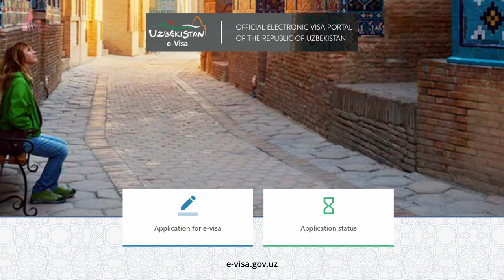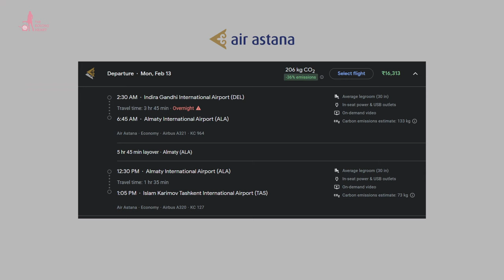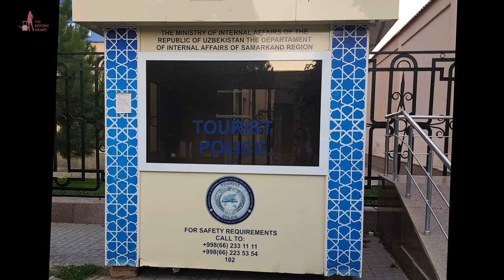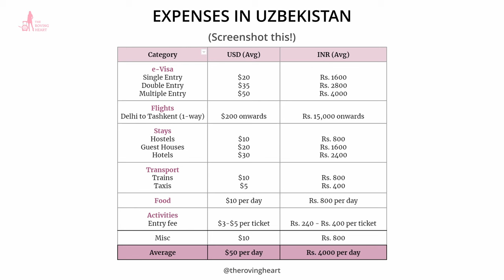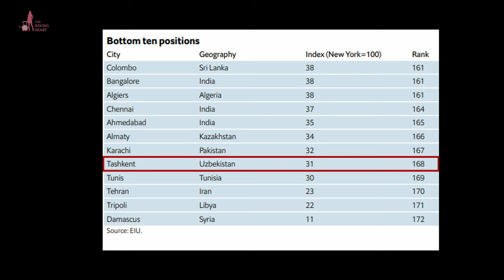Don't Travel to UZBEKISTAN before Watching this Video! *Full Budget & Itinerary*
🥳I'm now hosting small group retreats:
Join us on an All-inclusive Luxury retreat to 🌿
or Scuba diving & whale watching in Sri Lanka: June 16-22, 2024!🐳

➜ STEP 5: SHOP ESSENTIALS BEFORE YOUR TRIP
💌 Lifestraw filtered bottle

ULTIMATE TRAVEL GUIDE TO UZBEKISTAN
0:00 Introduction
0:25 Visa to Uzbekistan
0:55 How Expensive are the Flights to Uzbekistan?
1:40 What is the budget for stays in Uzbekistan?
1:48 What are the modes of transportation in Uzbekistan?
3:33 Places to Visit in Uzbekistan
3:53 How Many Days to Spend in Uzbekistan?
4:06 10-day Uzbekistan Itinerary
4:15 Is it Hard to Find Vegetarian Food in Uzbekistan?
4:35 How to Find Vegetarian Food in Uzbekistan?
5:04 Dishes to Try in Uzbekistan
8:27 Chaykhana in Uzbekistan - What is it like?
8:47 Is Drinking Water Easily Accessible?
9:34 What is the Tourism Infrastructure in Uzbekistan like?
10:28 What is the best season to Visit Uzbekistan?
10:48 Do People in Uzbekistan Speak English?
11:28 How Safe is it to Travel to Uzbekistan?
12:19 Budget to Travel in Uzbekistan?
13:10 Is Uzbekistan the Cheapest Country in the World?
13:41 How are the border crossings from Uzbekistan?
13:50 Bollywood Craze in Uzbekistan
14:50 What can you expect to shop in Uzbekistan?
15:56 Conclusion - Uzbekistan Travel Guide

This video offers a complete guide on Uzbekistan - from visas, flights, budget, and itinerary.

➡️ Visa:
Indians can apply for an e-visa to Uzbekistan.

➡️ Transportation:
Uzbekistan has an excellent transportation infrastructure, including high-speed trains called Afrosiyob that connect Tashkent, Samarkand, and Bukhara.

➡️ Places to Visit Uzbekistan:
Some of the must-see places in Uzbekistan include Tashkent, Samarkand, Bukhara, Khiva, Aral Sea, and Fergana Valley.

➡️ Registration Card:
It's best to be prepared and ask your hotel or hostel to provide a registration slip free of charge and keep it with you during your trip, as you may be asked for it at the border or airport. This can help you avoid any potential issues.

Find more information on the full budget and itinerary to Uzbekistan in this video.

ALL MY CAMERA EQUIPMENT AND TRAVEL ESSENTIALS